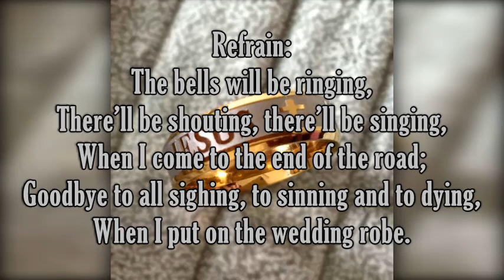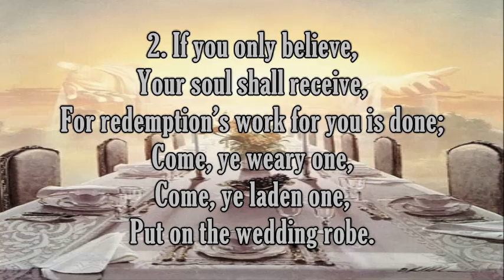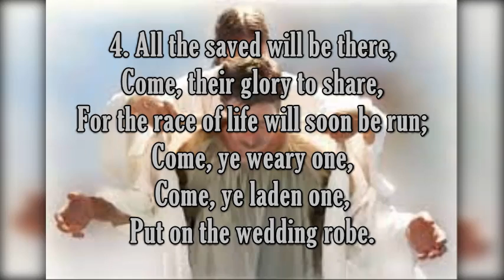The Wedding Robe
I do not own this gospel song which uses the extended metaphor of marriage to deal with the topic of the second coming of Jesus.
Lyrics & Melody - C. H. Woolston